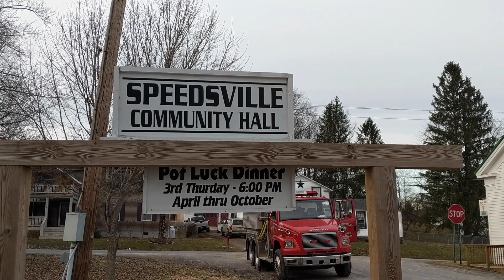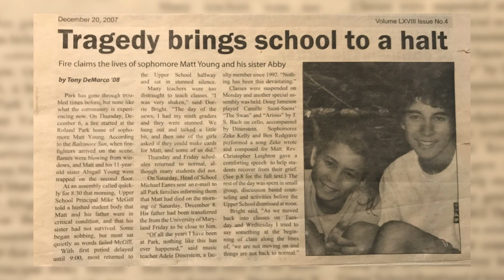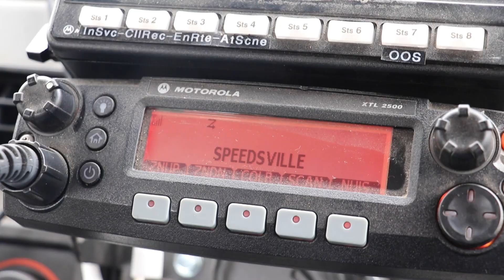The Slow Burn: A Volunteer's Call to Duty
A short documentary produced by Michael Pyskaty, Justin Rouzier, and myself for our Documentary Workshop class at Ithaca College.